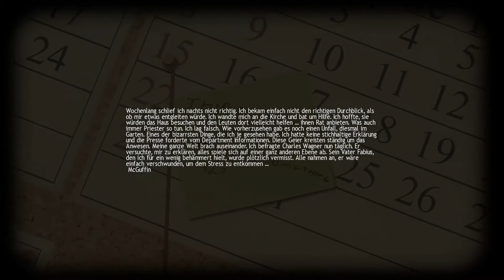Let's Play Lucius #007 [German] [HD] - böser Rasenmäher!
►►► Lucius ◄◄◄

Lucius is a psychological horror adventure stealth game developed by Shiver Games and published by Lace Mamba Global for Windows. It is centered on a six-year-old boy, who is the son of Satan. Players take control of Lucius as he murders members of his household, using powers of telekinesis and mind control to orchestrate deadly accidents that lead to the deaths of multiple residents of Dante Manor. Players use their wits and follow hints to ensure they do not leave any evidence that would lead to the protagonist's mission failing.

Lets' Play Lucius #001 [German] [HD] - Ein böser böser Junge wird 6
Lets' Play Lucius #002 [German] [HD] - Betrunkener Hausmeister..
Lets' Play Lucius #003 [German] [HD] - Rumschleichen und töten
Lets' Play Lucius #004 [German] [HD] - Pass auf, es ist rutschig!
Lets' Play Lucius #005 [German] [HD] - Wait... what?!
Lets' Play Lucius #006 [German] [HD] - Geheimer Pornokeller
Lets' Play Lucius #007 [German] [HD] - böser Rasenmäher!